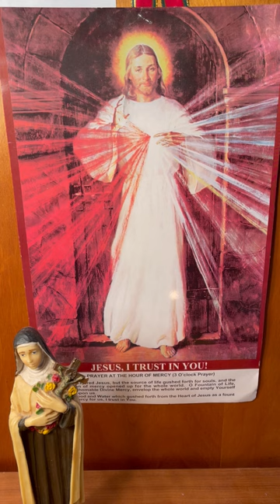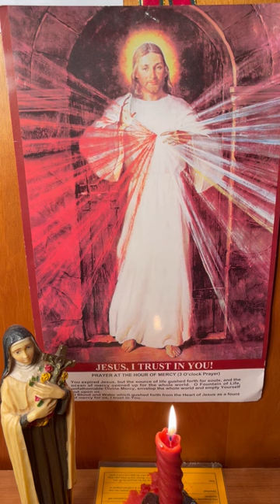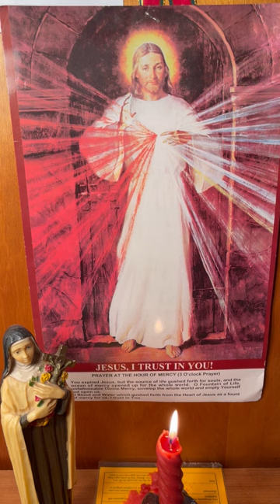T3 S1 Fr. Mark Foley OCD Conference 3 part 1 - St Therese on Scruples